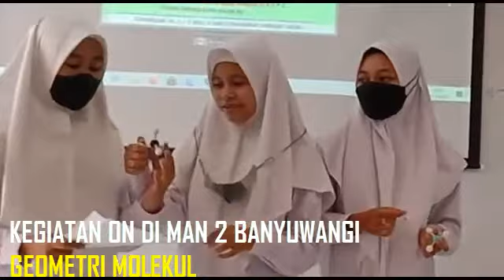KEGIATAN ON 2 DIMADRASAH-MADRASAH PROGRAM PKB MGMP KIMIA MA KAB. BANYUWANGI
KEGIATAN ON 2 DIMADRASAH-MADRASAH
MAN 2 BANYUWANGI
MA ROUDLOTUL MUTA'ALIMIN
MA IBRAHIMY KALIPURO
MA FUTUHIYAH BANGOREJO

TANGGAL 8-11 NOVEMBER 2021
PROGRAM PKB MGMP KIMIA MA KAB. BANYUWANGI

KEGIATAN PKB MGMP KIMA MA KABUPATEN BANYUWANGI JAWA TIMUR
TAHUN 2021

Kegiatan IN 1 : 1. (Pembukaan)